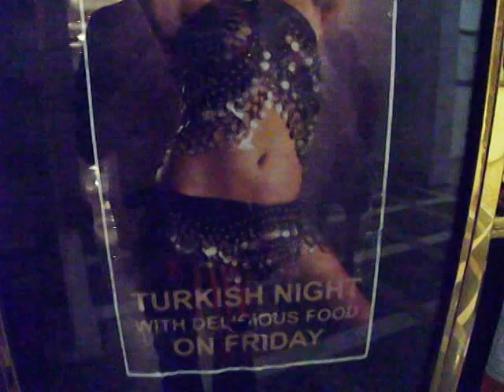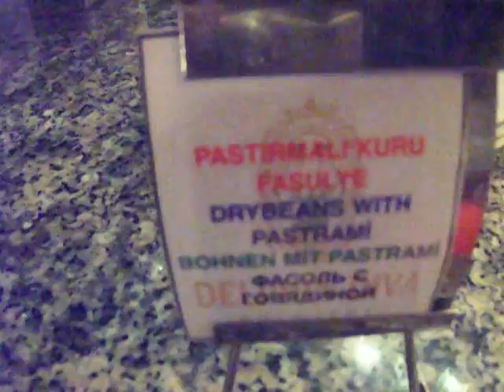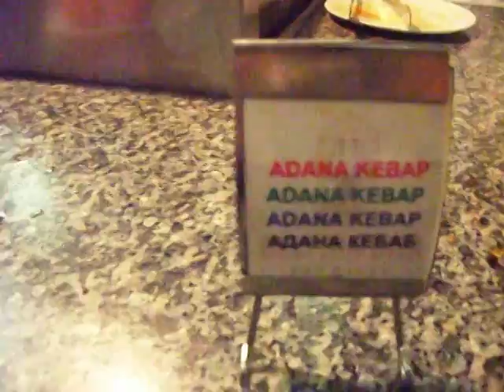Präsentation Business Delphin Diva Hotel 5 Sterne Restaurant Amber Türkischer Abend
Präsentation Business Delphin Diva Hotel 5 Sterne Restaurant Amber Türkischer Abend 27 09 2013